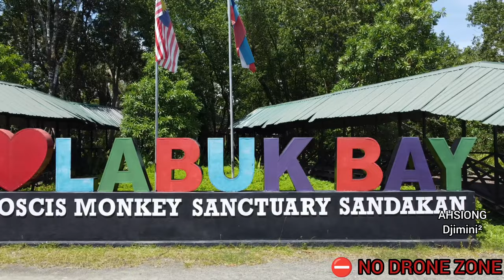Labuk Bay Proboscis Monkey Sanctuary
Welcome to Labuk Bay Sandakan .